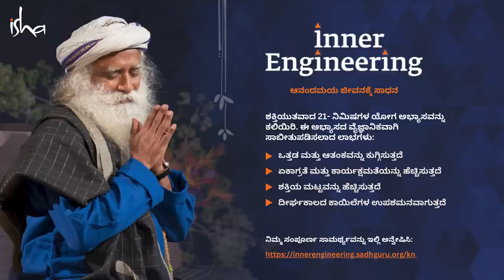ನಿಮ್ಮ ವೀರ್ಯದಲ್ಲಿದೆ ಅಗಾಧವಾದ ಶಕ್ತಿ! | The Power Of Semen Retention | Sadhguru Kannada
ಜವಾಹರ್ ಲಾಲ್ ನೆಹರು ವಿಶ್ವವಿದ್ಯಾನಿಲಯದಲ್ಲಿ ವಿದ್ಯಾರ್ಥಿಗಳೊಂದಿಗೆ ನಡೆದ ಸಂವಾದದಲ್ಲಿ ಹಸ್ತಮೈಥುನದ ಕುರಿತಾಗಿ ಕೇಳುತ್ತಾ ’ಅದು ನಮಗೆ ಆಧ್ಯಾತ್ಮಿಕವಾಗಿ ಹಾನಿಯನ್ನುಂಟುಮಾಡುವುದೇ?’ ಎಂಬ ಪ್ರಶ್ನೆಗೆ ಉತ್ತರಿಸುತ್ತಾ ಸದ್ಗುರುಗಳು ವೀರ್ಯ ಧಾರಣದ ಕುರಿತಾದ ಸತ್ಯಗಳನ್ನು ವಿವರಿಸುತ್ತಾರೆ.